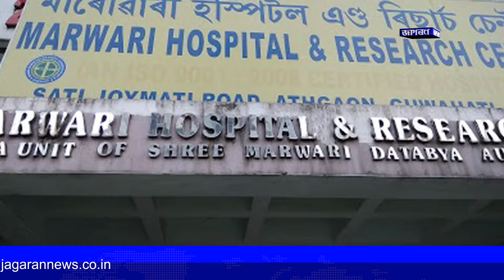গ্ৰেপ্তাৰৰ পৰা হাত সাৰিবলৈকে অসুস্থতাৰ ন ন নাটকৰ উপস্থাপন নেকি কুখ্যাত অক্ষয় চাণ্ডৰ..